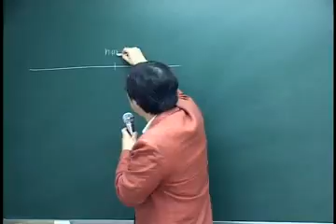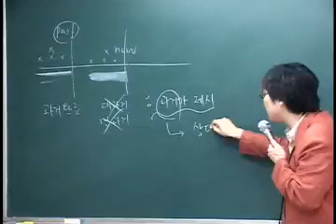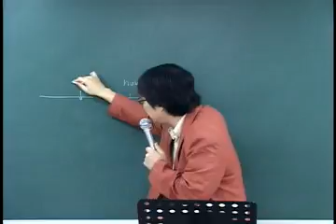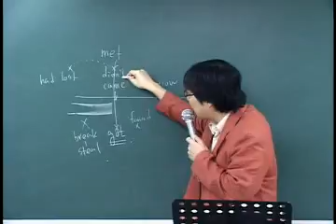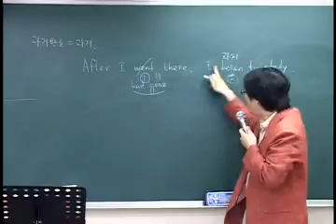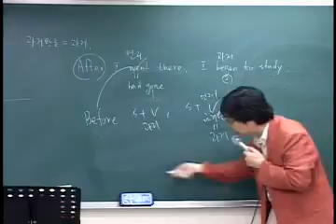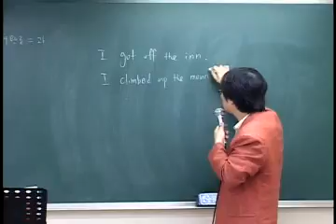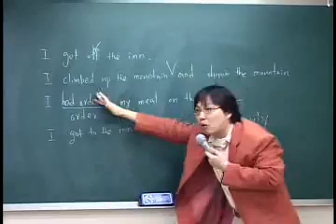시제7 과거완료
김찬휘의 Orthodox Grammar